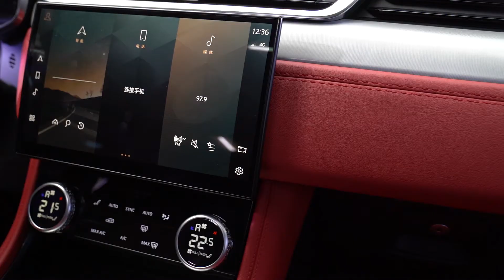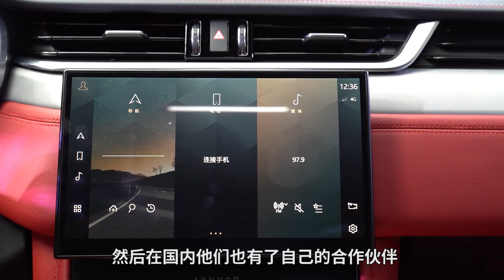最名副其实的轿跑SUV，抢先体验新款捷豹F-PACE | 司机的自我修养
轿跑SUV捷豹F-PACE迎来了中期改款，除了更精致的外观，内饰和交互的变化相当彻底。其中11.4英寸的中控屏不仅采用了曲面设计，而且边框做到了超窄。玩起科技来，捷豹也和运动一样拿手？